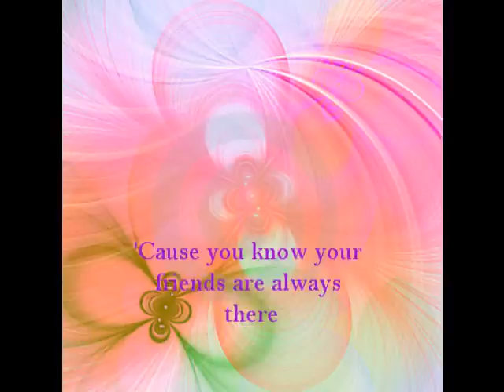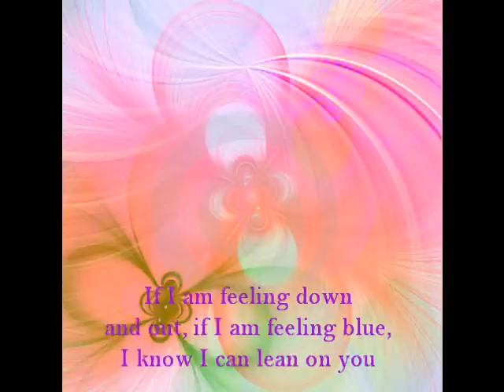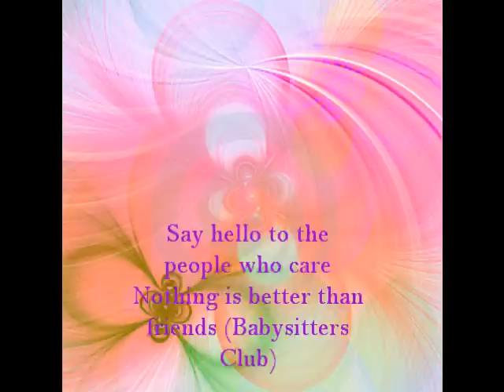Babysitters Club Theme Song